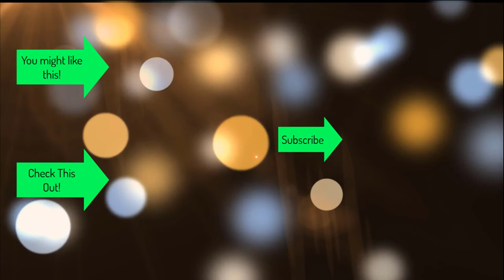Top Indie Picks for New Comic Book Day 8-11-2021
What am I looking forward to next week for NCBD? Find out in this new top10 list of things I'm looking forward to!

Save 15% with code "SPARKS15"